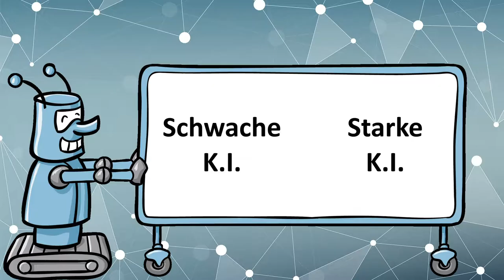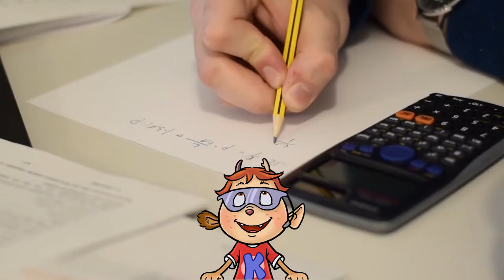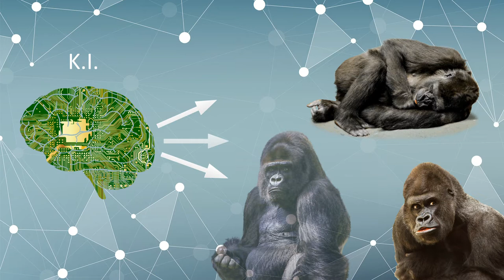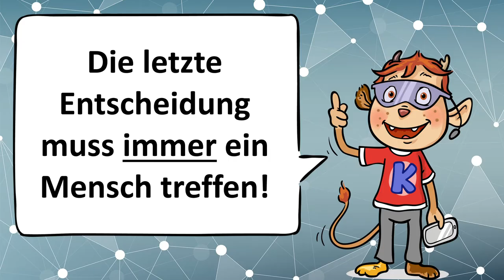Künstliche Intelligenz - kindgerecht erklärt (2019)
Was ist eine Künstliche Intelligenz? Wo begegnest du ihr?
KABU erklärt dir alles, was du darüber wissen musst!
Ein Beitrag aus dem Projekt "Der Umgang mit Daten - kindgerecht erklärt",
realisiert vom SIN - Studio im Netz e.V.
im Auftrag der Bundeszentrale für politische Bildung / bpb.
Freigegeben unter der Creative-Commons-Lizenz BY-SA 4.0